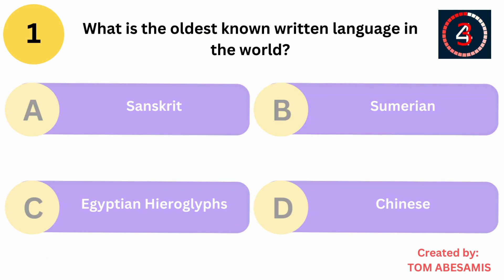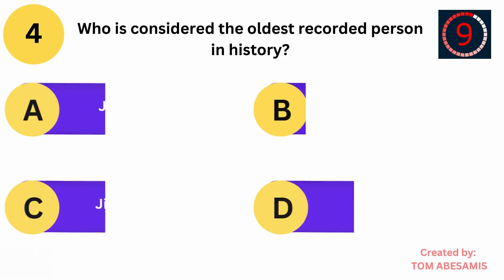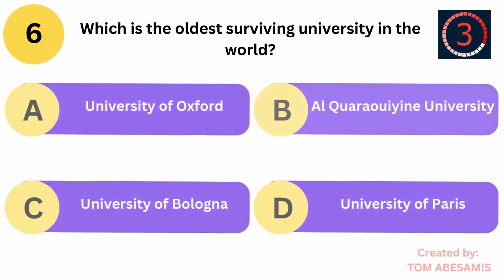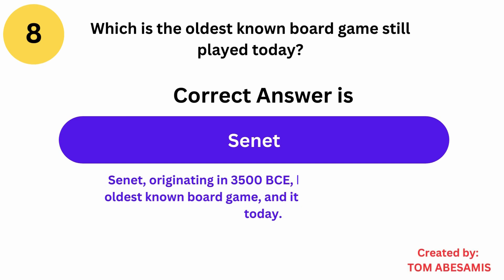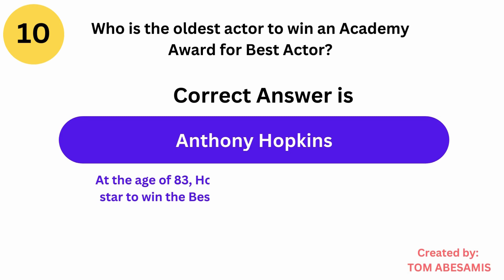"Chronicles of Antiquity: Unraveling the Oldest Wonders, Games, and Achievements in Human History!"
Embark on a mesmerizing odyssey through the sands of time with our latest quiz, "Chronicles of Antiquity: Unraveling the Oldest Wonders, Games, and Achievements in Human History!" 🕰️ Immerse yourself in the captivating narratives of the ancient world as we delve into the mysteries that have transcended centuries.
🌍 Travel back to the dawn of civilization and explore the birth of written language. Witness the evolution of communication with the enigmatic Sumerian cuneiform, a writing system that emerged around 3500 BCE, leaving an indelible mark on Mesopotamia.
🏛️ Stand in awe before the monumental Great Pyramid of Giza, the oldest wonder among the Seven Wonders of the Ancient World. Discover the secrets of its enduring structure, standing tall for over 4,500 years, and marvel at the architectural brilliance of ancient civilizations.
🏺 Venture into the oldest continuously inhabited city in the world, Damascus, a city that has withstood the sands of time for over 11,000 years. Uncover the rich tapestry of its history, from ancient trade routes to modern-day resilience.
🎶 Hear the echoes of the past with the world's oldest known musical instrument – the flute. Crafted from bird bones over 40,000 years ago, this ancient instrument transcends time, enchanting those who listen with the melodies of antiquity.
📚 Navigate through the annals of education as we explore Al Quaraouiyine University, recognized by UNESCO as the world's oldest continuously operating university. Established in 859 CE in Fez, Morocco, this academic institution stands as a testament to the enduring pursuit of knowledge.
🥋 Unearth the origins of martial arts, where the ancient practice of wrestling, depicted as early as 2000 BCE, hints at a legacy rooted in both physical prowess and cultural significance.
🎲 Engage in the oldest known board game still played today – Senet. Originating in 3500 BCE, this timeless game has transcended civilizations, providing entertainment and strategic challenges across millennia.
🎭 Celebrate the achievements of the oldest actor to win an Academy Award for Best Actor, Sir Anthony Hopkins. At the age of 83, he etched his name in history, becoming the oldest star to claim the prestigious accolade for his captivating performance in "The Father."
👉 So, are you ready to test your knowledge and embark on a virtual expedition through time? Challenge yourself, share your scores, and join us in celebrating the enduring legacies of our ancient past! 🏛️✨